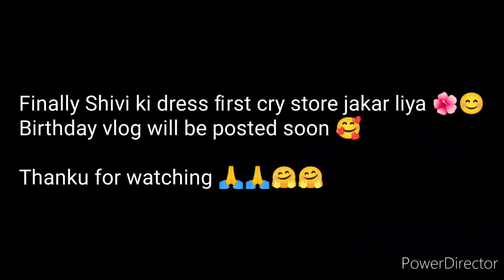Busy Weekend -Shivi Pre -Birthday Shopping Vlog 🌺🌺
Hi everyone ,

How to manage house work without maid, How to manage house work with baby ,
Baby care , Baby routine ,Baby food , Baby meal , House work without helper , Baby activities,  24 months baby care , 24months baby meal .

Shikha Mishra...